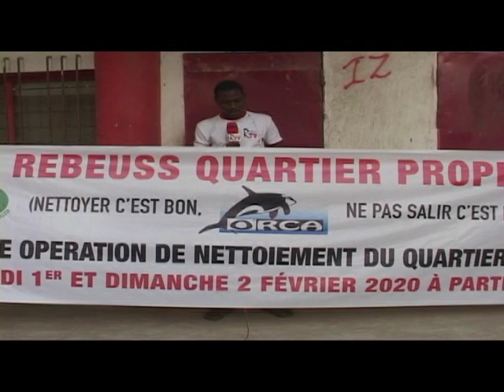Reubeuss quartier propre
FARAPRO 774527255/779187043